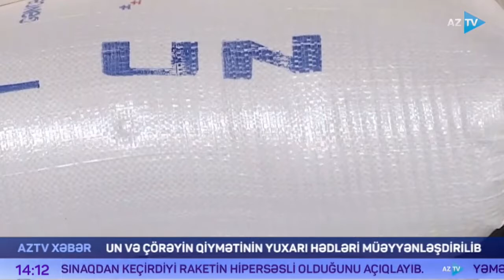Azərbaycanda çörək və un bu qiymətə satılacaq